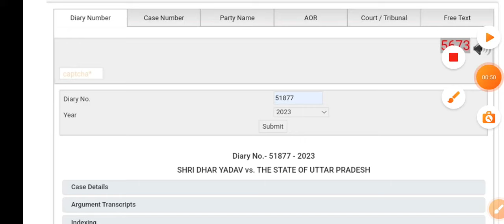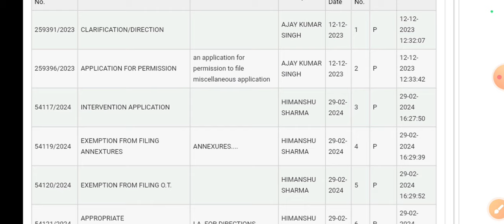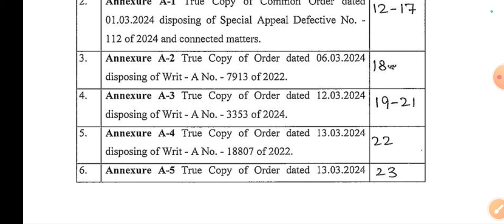08 की सुनवाई के लिए upsssc तैयार || upsssc ने लगाया affidavit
Hello friends

08 की सुनवाई के लिए upsssc तैयार || upsssc ने लगाया affidavit

08 की सुनवाई के लिए upsssc तैयार || upsssc ने लगाया affidavit

Keep supporting
Keep smiling.